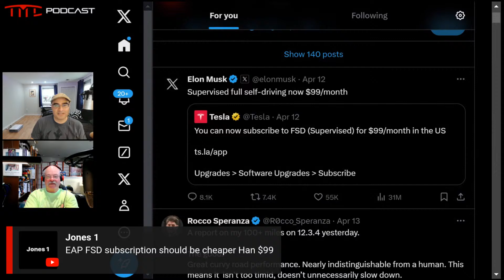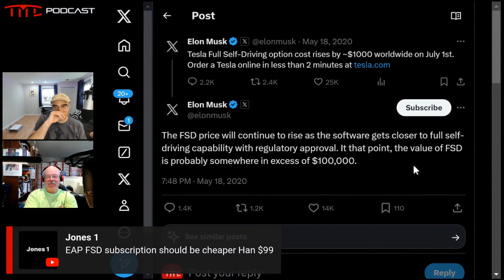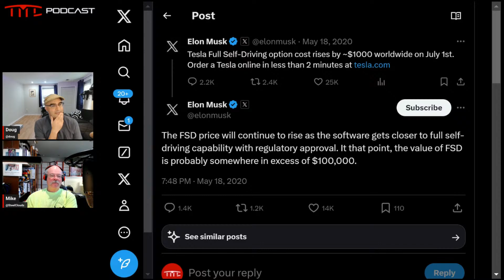Tesla FSD Subscription Now $99/Month | Tesla Motors Club Podcast #62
Tesla has lowered its monthly FSD subscription fee to $99. We discuss this as well as other topics.

Topics-
0:00 Stream begins
0:15 Intro
1:14 Eclipse stories
9:31 Thoughts on FSD v12
16:55 FSD free trial
24:50 Model 2 cancelled?
29:58 FSD subscription fee now $99/month
38:54 Tesla owner calls cops on Rivian owner
50:03 Doug's friend purchases Porsche Taycan
59:24 Dan O'Dowd's new video

About us-
Formed in 2006, Tesla Motors Club (TMC) was the first independent online Tesla community. Today it remains the largest and most dynamic community of Tesla enthusiast.